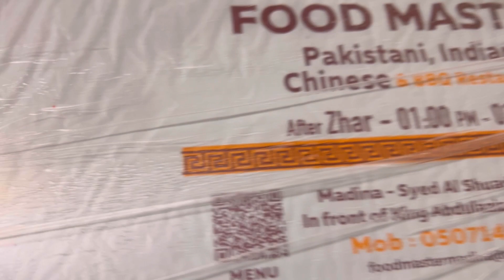𝐌𝐚𝐝𝐢𝐧𝐚 𝐦𝐞𝐢𝐧 𝐞𝐢𝐝 𝐜𝐞𝐥𝐞𝐛𝐫𝐚𝐭𝐢𝐨𝐧 | 𝐄𝐢𝐝 𝐬𝐩𝐞𝐜𝐢𝐚𝐥 𝐯𝐥𝐨𝐠|🇸🇦مدينة منوره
𝐀𝐬𝐚𝐥𝐚𝐦 𝐨 𝐚𝐥𝐚𝐢𝐤𝐮𝐦 𝐞𝐯𝐞𝐫𝐲𝐨𝐧𝐞 𝐡𝐞𝐫𝐞 𝐈 𝐚𝐦 𝐬𝐡𝐚𝐫𝐢𝐧𝐠 𝐞𝐢𝐝 𝐯𝐥𝐨𝐠 𝐡𝐨𝐰 𝐰𝐞 𝐜𝐞𝐥𝐞𝐛𝐫𝐚𝐭𝐞 𝐞𝐢𝐝 𝐢𝐧 𝐦𝐚𝐝𝐢𝐧𝐚 𝐚𝐧𝐝 𝐢𝐟 𝐲𝐨𝐮 𝐥𝐢𝐤𝐞 𝐭𝐡𝐞 𝐯𝐢𝐝𝐞𝐨 𝐩𝐥𝐞𝐚𝐬𝐞 𝐝𝐨 𝐬𝐮𝐛𝐬𝐜𝐫𝐢𝐛𝐞 𝐟𝐨𝐫 𝐦𝐨𝐫𝐞 𝐢𝐧𝐭𝐞𝐫𝐞𝐬𝐭𝐢𝐧𝐠 𝐯𝐥𝐨𝐠𝐬 𝐨𝐟 𝐦𝐚𝐝𝐢𝐧𝐚